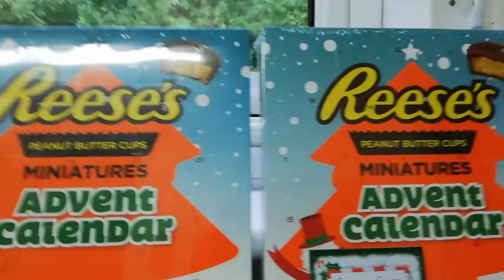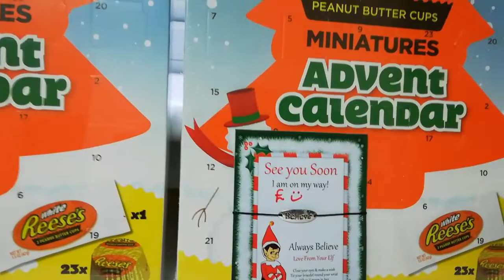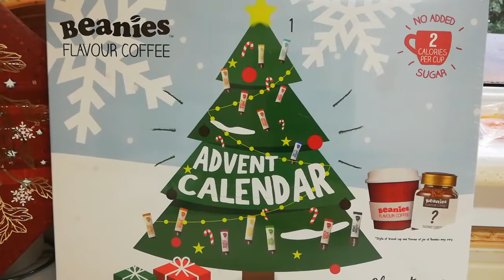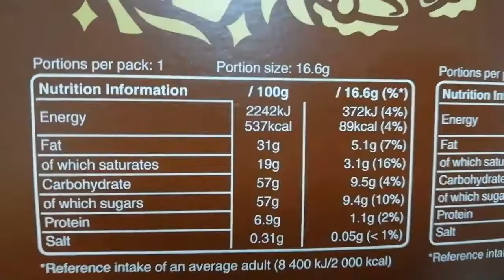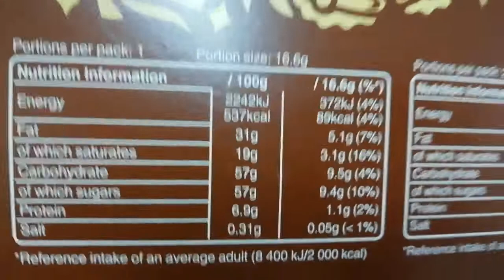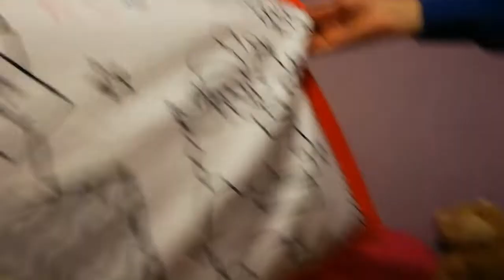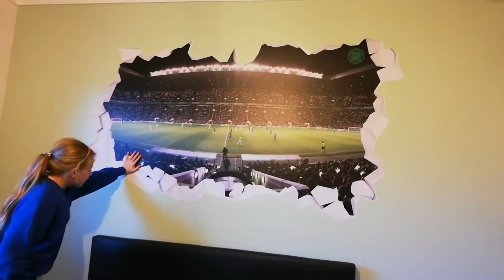Twas the Day Before Vlogmas...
The elves have arrived in the McCord household! Join us to find out what they've been up to...